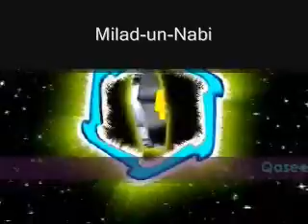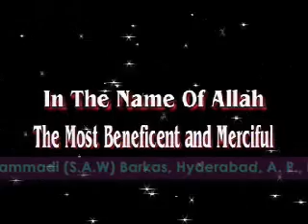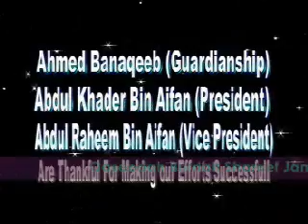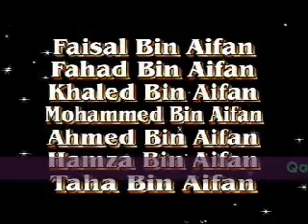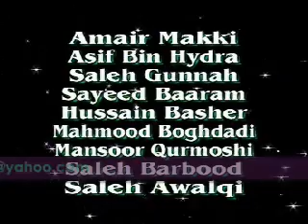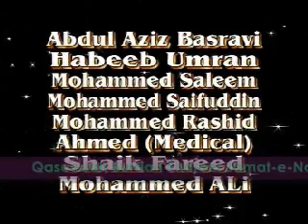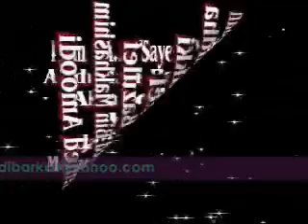Jashne Milad un Nabi (S.A.W.)2009 Part 001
Qaseedah Buradah Shareef Jamat-e-Noor-e-Mohammadi (S.A.W.) celebrated 9th annual Milad un Nabi (S.A.W.) Conference (Jalsa), beside Jama Masjid Barkas on 12th Rabi ul Awwal, on 10th March 2009. After Namaz-e-Ishan.